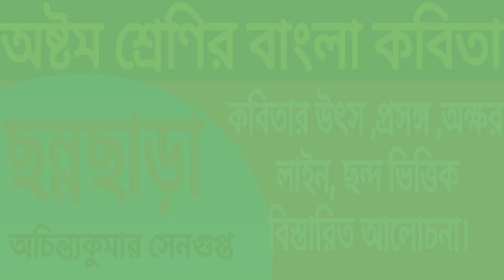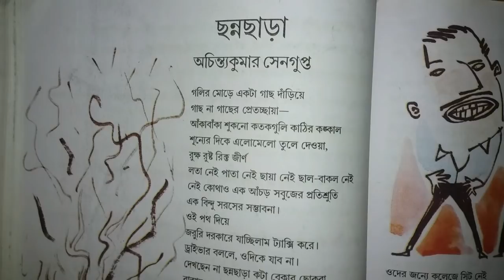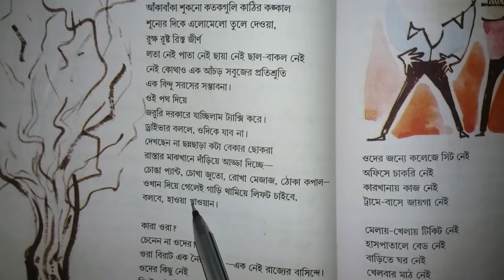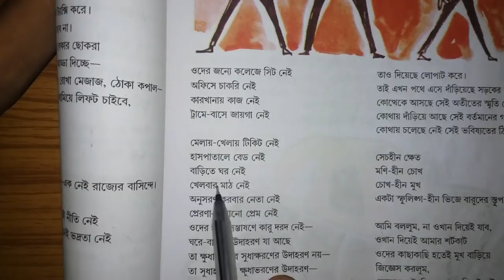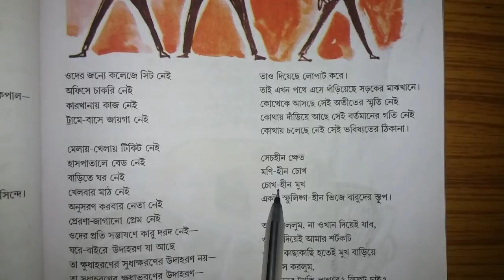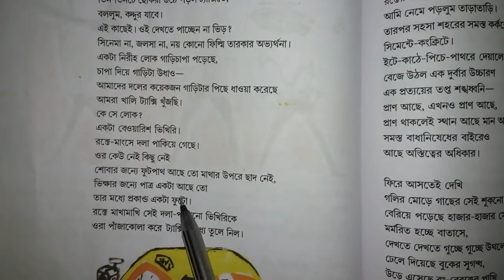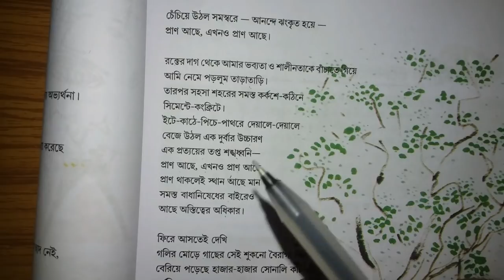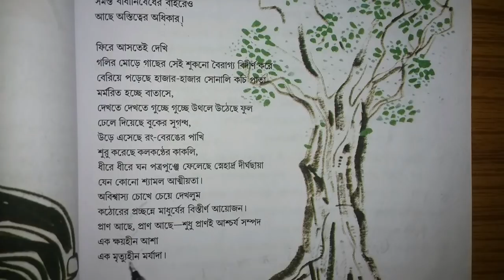ছন্নছাড়া।অচিন্ত্যকুমার সেনগুপ্ত।Channachara poem by Achintya Kumar Sengupta।Class 8 bengali kobita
নবম শ্রেণীর কবিতা বাংলা কবিতা ছন্নছাড়া অচিন্ত্যকুমার সেনগুপ্ত কবিতার অক্ষর লাইন ছন্দ ভিত্তিক বিস্তারিত আলোচনা